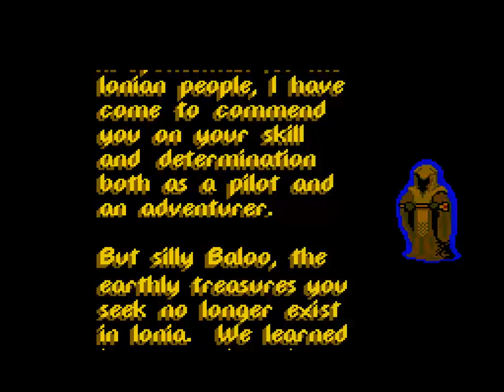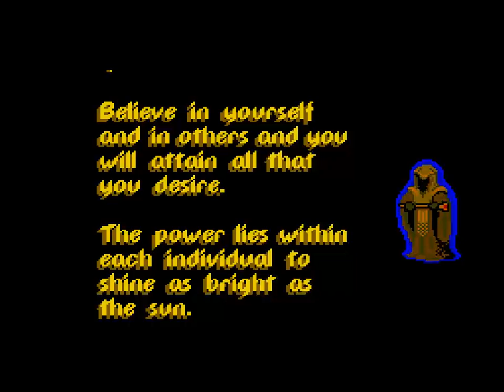TaleSpin PCE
BitC:1EWgmWpCzweyhDvTNjmMYC2ATpoNfegpDk
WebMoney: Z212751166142